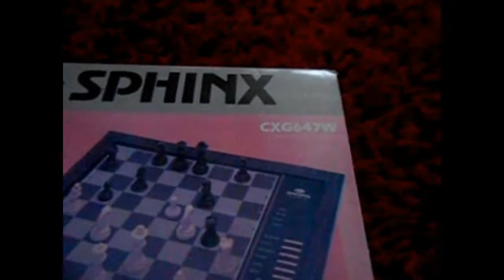Sphinx CXG647W Sierra Electronic Chess Set 64 Levels Boxed And Complete VGC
Sphinx CXG647W Sierra Electronic Chess Set 64 Levels Boxed And Complete VGC Bytheseain_wales eBay UK